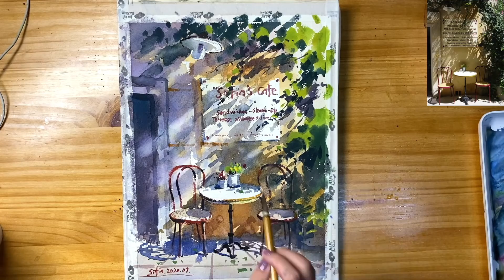【绘画 水彩 示范】 阳光 咖啡馆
让我们来看看阳光下的咖啡馆怎么画。
天气这么好，一起去喝一杯吧：）

这两个免费栏目应该已经可以有效的帮助您学习水彩了。

我的微信号：sofiadrawing

我的小红书账号：SO老师水彩

我的instagram主页（我会在这里分享我的所有图）

我的西瓜视频主页（这里也会有我所有的视频）

年课：一套课程一整年，我会在线授课，每周五晚上19点到20点的在线授课， 还有提高班噢。

如果您需要互动性的学习氛围，一起画画的小伙伴们，和老师有效的反馈，欢迎来到水彩年课，加入我们，画画不再孤单。

《水彩绘画过程》栏目介绍
这个栏目会给您展示每一张图的绘制过程，听着音乐看着每一幅图慢慢的呈现在您的面前。

希望可以吧我的快乐也传递给您

无聊的时候来看看，有没有自己喜欢的图，拿起笔我们一起把它画出来。

如果在绘制过程遇到问题也可以在下面留言，我会回复您的。

如果您刚刚入门，不要着急慢慢来。总会有一个过程，慢慢会好起来的。

水彩其实很好上手，它有千变万化的表达方式。不用非要每一笔都要跟我一样，画的舒服最重要。

画材不是重点，哪怕是铅笔也能在绘画过程中体会到快乐和久违的平静。找到属于自己的心境。

来我们一起绘制出自己脑海中美好的瞬间，嘻嘻嘻。